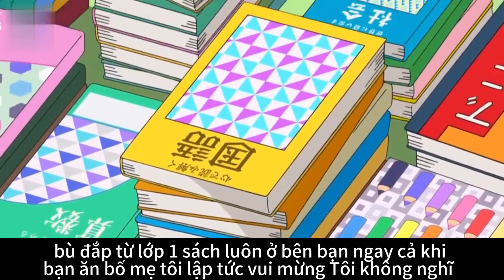Doraemon: Quần short da báo có sức mạnh kỳ diệu! Làm cho học sinh hư say mê học tập|Phim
Doremon: Quần short da báo có sức mạnh kỳ diệu! Làm cho học sinh hư say mê học tập|Doremon|Phim|Tóm
Bình luận về anime Doremon tại đây~
Mang đến cho bạn những bình luận anime hay nhất!
Các bạn thích thì nhớ chú ý nhé~
luận phim hoạt hình#Nobita#AnimeReview Review Doraemon#Doraemon New Episode#Doraemon Movie#Ten Anime#Tóm Tắt Anime Hay Nội dung video của chúng tôi tuân thủ chính sách sử dụng của nền tảng và hoàn toàn không có vi phạm.